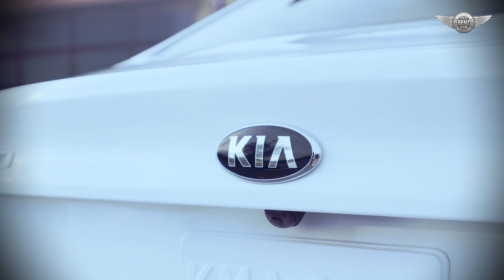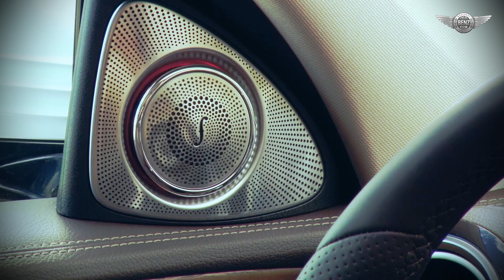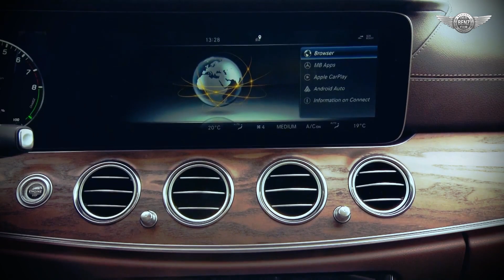2019 KIA K900 vs E-class w213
Still some 10 years ago, no one would have thought of comparing Mercedes-Benz and KIA cars. However, the new KIA K900 can already compete with the German Mercedes and BMW sedans. Let's look at the Mercedes E-class and KIA K900 - they are quite comparable.